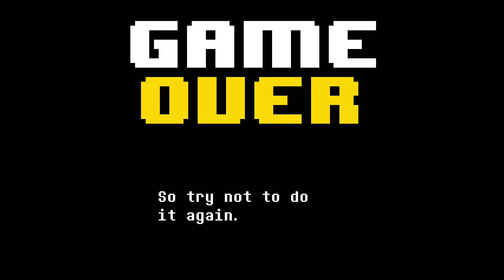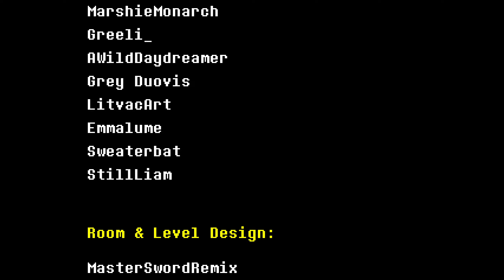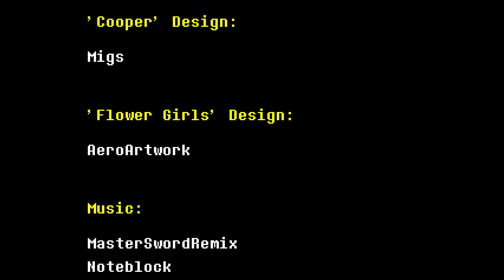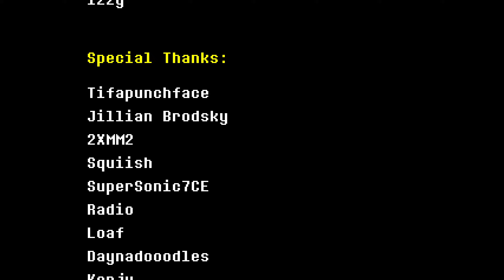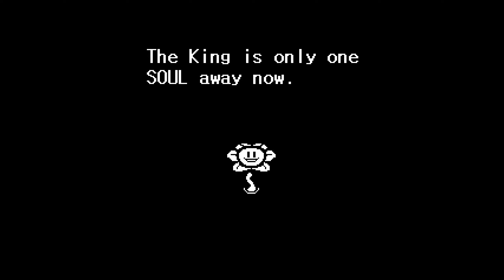Undertale Yellow Part 13 - The Flawed Pacifist Route + Macro Froggit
This time we do the Flawed Pacifist Route of Undertale Yellow
We also do the secret macro froggit fight.

Sorry I'm uploading this so late after the last one, it really shouldn't have taken a month to upload this one lol.

Took me a few weeks to want to record this one and a few weeks after that to want to edit this so oops.